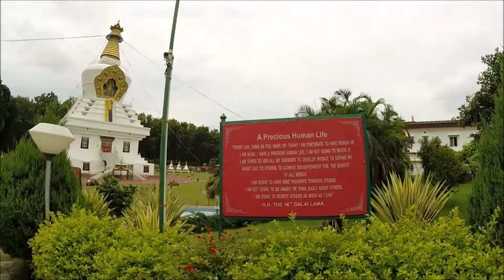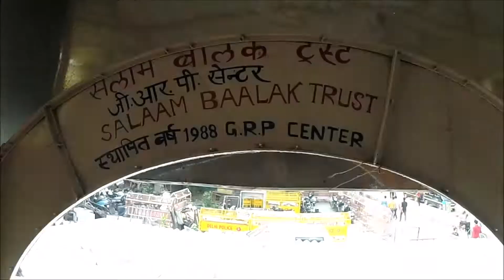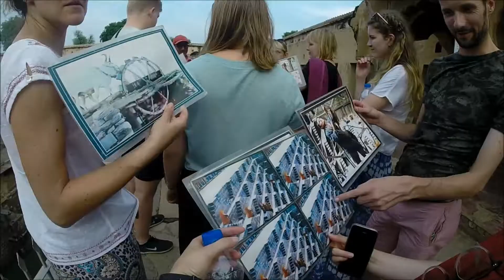Golden Triangle tour - Path to India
Leeds Beckett Speech and Language Therapy team travelling through Dehradun, Delhi, Agra, Dhula Village and Jaipur.

Polaroid (Jonas Blue, Liam Payne, Lennon Stella - Zac Samuel remix)
Younger (Jonas blue ft. HRVY)
Rise (Jonas Blue ft. Jack & Jack)